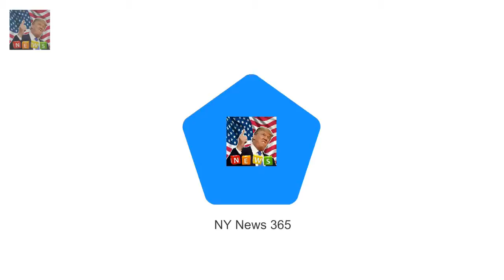Devastated Tina Malone breaks silence after coke bust with emotional message Breaking News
Shameless star Tina Malone says her life is ruined after she was busted for possession of cocaine at a kids panto. Actress Tina who was last seen in public being led away by police officers in front of her four-year-old daughter Flame after dressing up as a Breaking Newsy Santa has said the repercussions of her arrest were unbelievable and bitterly added that her daughter hated her.
Coke shame star Tina Malone locked herself in panto loo as kids wet themselves  Breaking News:

✅ The content of my videos is the purpose of entertainment. My video does not contain nudity or Breaking Newsually explicit harml